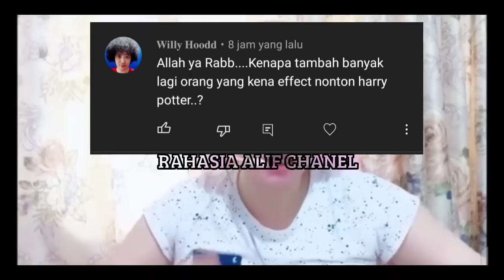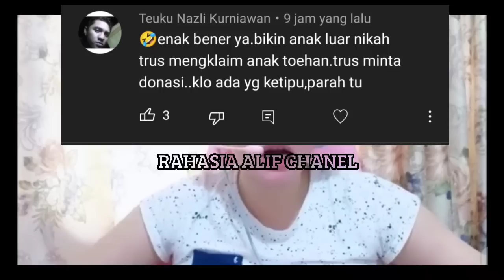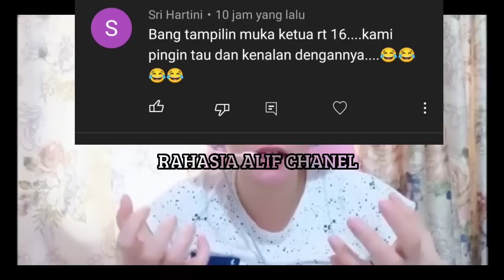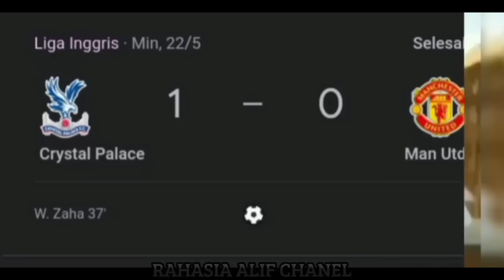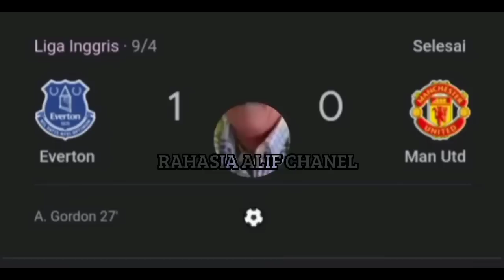LAMARAN TUHAN E'US SAAT SUAMI TIDUR